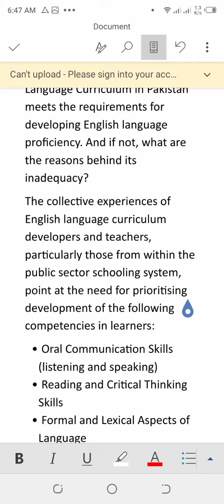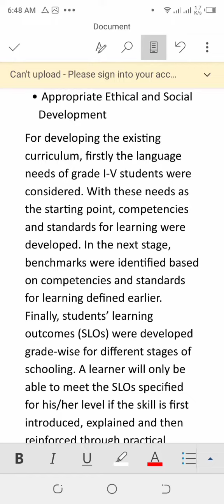Eng519 GDB Solution || Best Solution || Make a few words changing and get full marks 5/5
@S.Rohail Education is the best channel where you can get the best material related to Virtual University of Pakistan. In this video you can watch the GDB solution of the subject Eng519. This i the best solution ever. You can submit this solution by a few changing in it.
You can get the many other files related to the Midterm, Final term as well as the Grand quizzes or subjective files. All the long questions and short questions and quizzes are available here.

My YouTube channel link is also mentioned here:
UCHwB27IsENwGc_Zj8oG5Wug